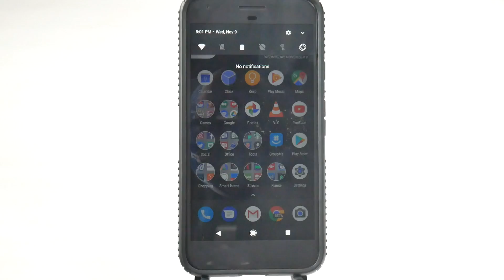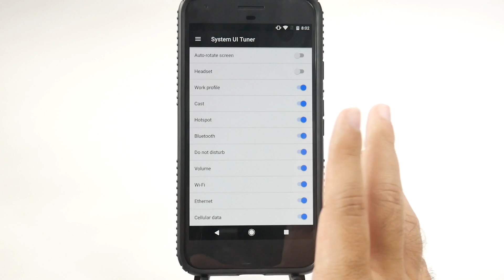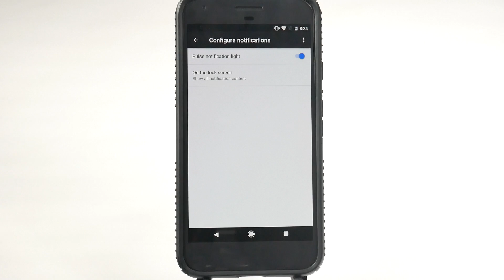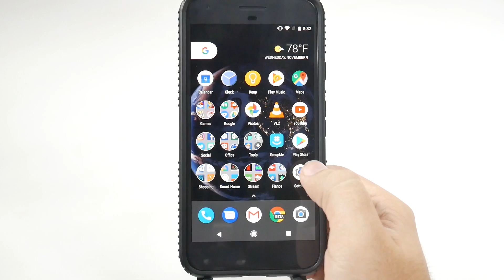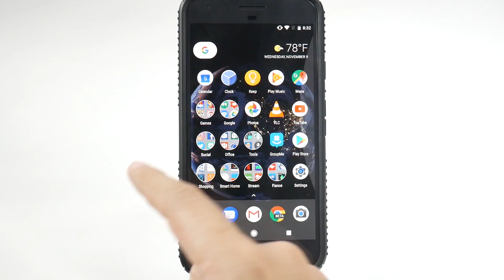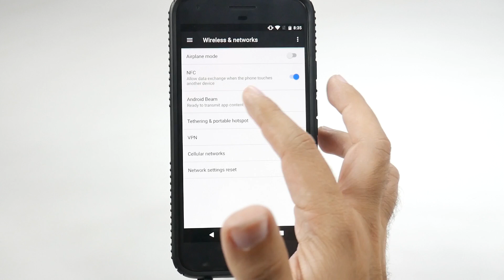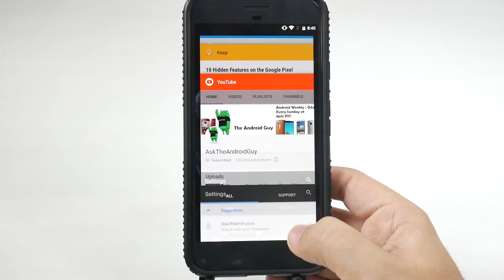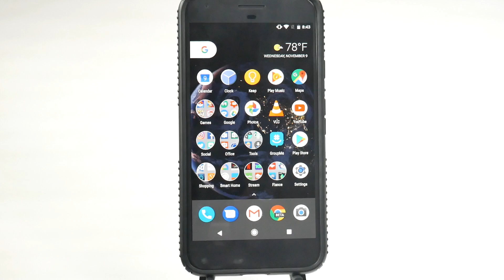10 Hidden Features of the Google Pixel You Don't Know About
10 Hidden Features of the Google Pixel You Don't Know About

Follow on Instagram: Asktheandroidguy